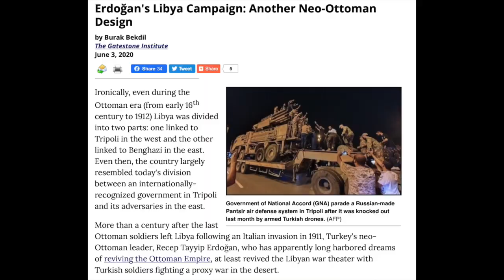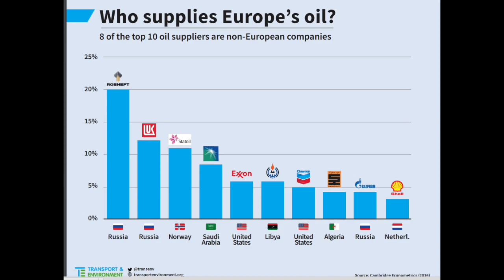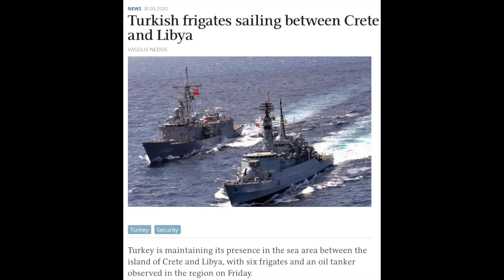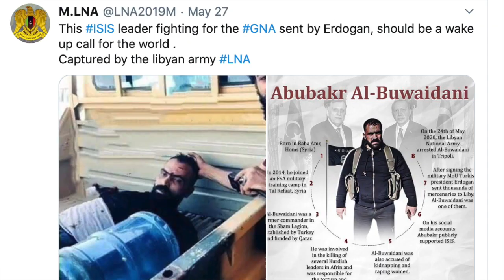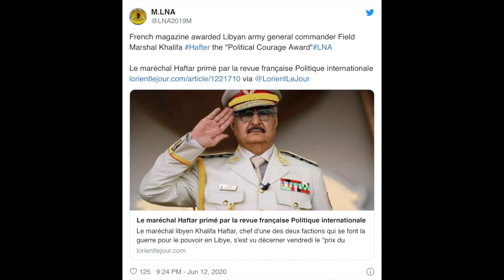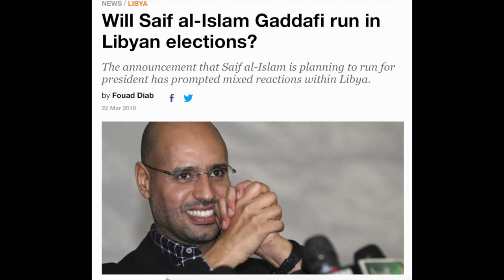Libyan Crisis - Alliances in the Mediterranean - Hellas in a key historical position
My analysis of the ongoing civil war in Libya and its broader geopolitical implications to the neighbouring countries. We look at the energetic redistribution of the area, the troops involved and the opposing governments of LNA & GNA.